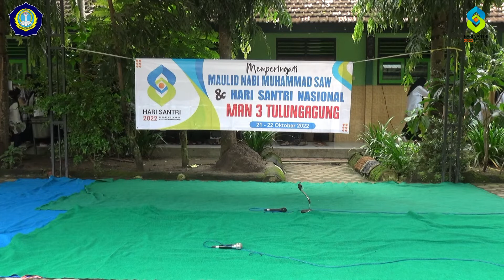Kelas X D - Lomba Baca Tahlil Dalam Rangka Peringatan Hari Santri Nasional 2022 di MAN 3 Tulungagung